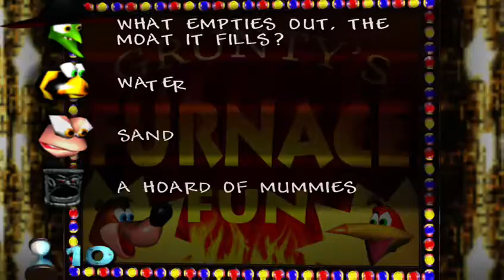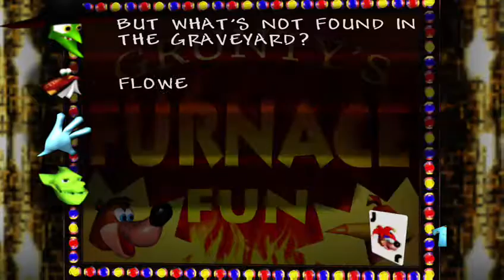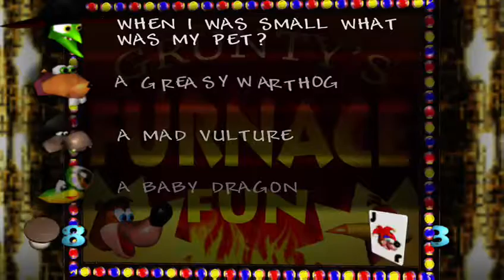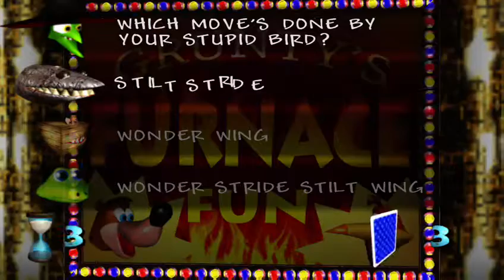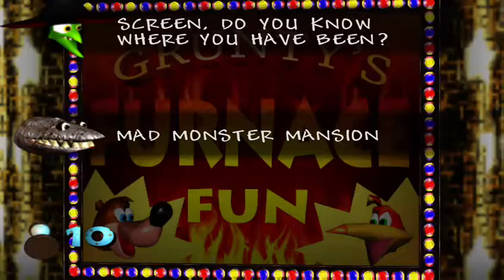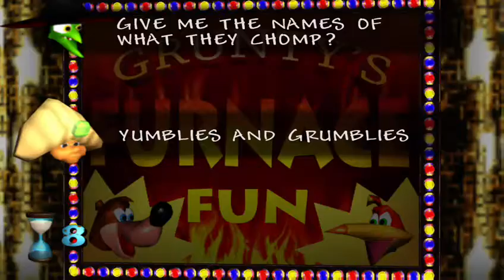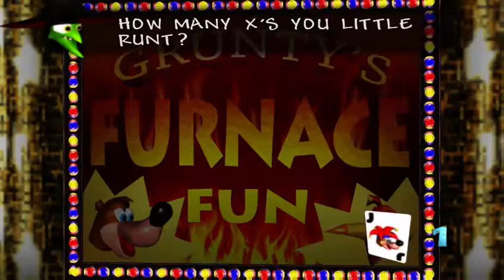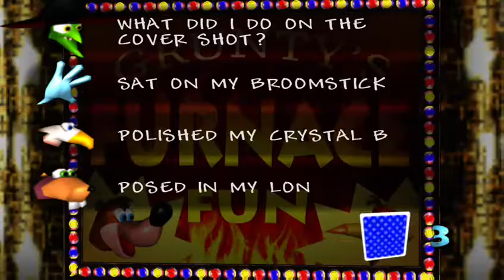ED plays banjo kazooie the finale